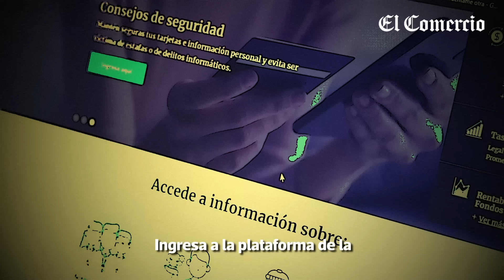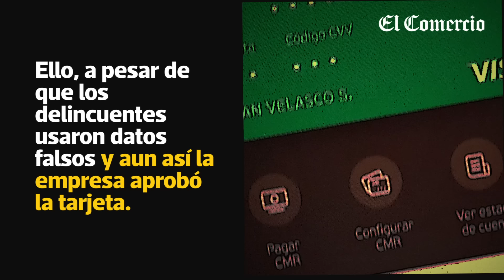Podrías ser víctima de las tarjetas de crédito 'fantasma' sin darte cuenta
Una nueva modalidad de robo al descubierto: delincuentes emiten tarjetas de crédito usando tus datos personales para solicitar una tarjeta de crédito o incluso un préstamo a tu nombre por Internet, aprovechando los escasos filtros de los bancos. Sus víctimas se enteran recién cuando la tarjeta está bloqueada por falta de pago y ahora están en Infocorp. ¿Cómo funciona esta modalidad? Acompáñanos a ver este episodio del microprograma PasaEnLaCalle conducido por el periodista Juan Pablo León